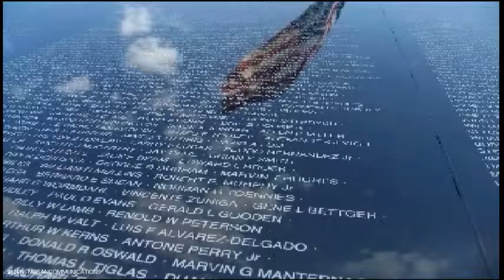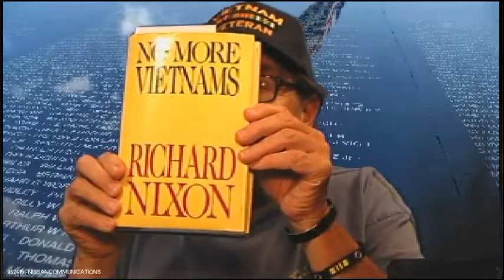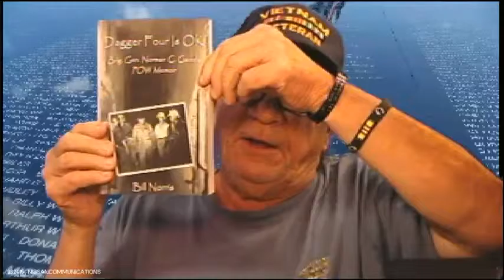Lessons of Vietnam - 06-24-2015 - POW Symposium part 3